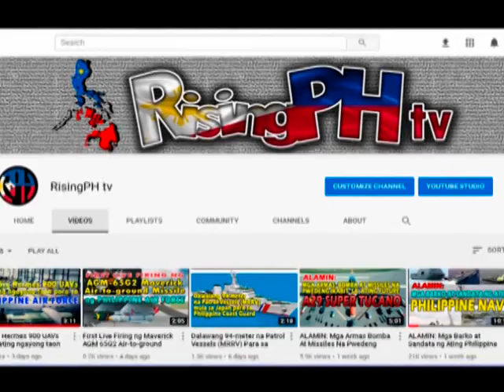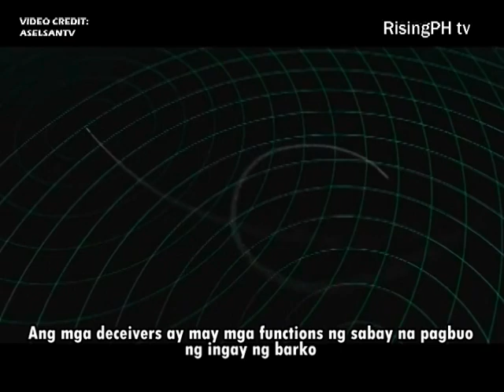ZOKA Torpedo ng ASELSAN natanggap ng Indonesian Navy | RisingPH tv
ZOKA Torpedo Developed by ASELSAN Delivered to Indonesian Navy
The first foreign order for ZOKA-Acoustic Torpedo Countermeasure Jammers and Deceptors, developed nationally by ASELSAN and used in all submarines in our navy, was received from Indonesia in 2019. The mixers and deceivers planned to be used in Nagapasa (Type 209/1400) class submarines in the inventory of the Indonesian Naval Forces Command arrived in Indonesia on 22 October 2020, as reported by the Janes site.

ZOKA Jammers and Deceptors have features to be effective against all torpedo threats that can operate in active, passive or combined mode with acoustic guidance. ZOKA Mixers and Deceptors are used in the HIZIR Surface Torpedo Countermeasure System and ZARGANA Submarine Anti-Torpedo Systems, and there are two different types of ZOKA Mixers and Deceptors, which are deceptive and confusing, in both systems.

ZOKA mixers broadcast broadband high-level noise to cover the acoustic operating frequency range of the torpedoes. In this way, while masking the submarine noise against passive torpedoes, they increase the ambient noise against active torpedoes and reduce the detection range of the signal reflected from the submarine. ZOKA deceivers, on the other hand, imitate the acoustic and dynamic characteristics of the platform and deceive the torpedo and pull it on itself. The deceivers have the functions of simultaneously generating ship noise and responding to the torpedo active broadcast while listening with their hydrophones pulled from behind.

AselsanTV

Philippine Air Force Updates
Philippine Navy Updates
Philippine Coast Guard Updates
President Rodrigo Duterte 2020
Philippine Military Defense 2020
Philippine Military Power 2020
Philippine Army 2020
RisingPH tv
Benham Rise
Indonesian Navy